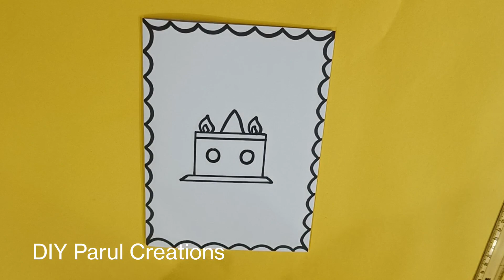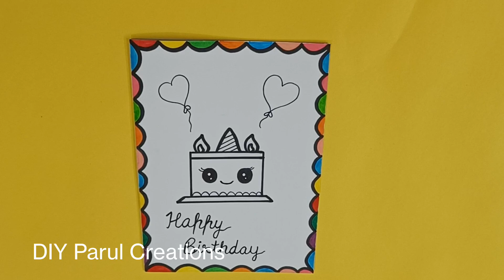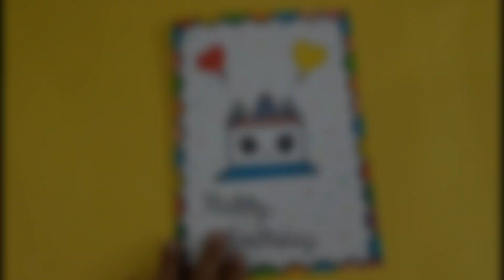Easy & Beautiful White Paper Handmade Birthday Card/DIY Birthday Greeting Card/Birthday Card Making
Equipments I use:
Device Used

DIY Birthday white paper greeting card
How to make easy birthday card
Happy birthday card for best friend
Cards
Card making ideas
How to make a greeting card at home
Birthday greeting card
Simple birthday card for janamdin
Greeting card for mother
Happy birthday greeting card for mom
Happy birthday greeting card for sister
Greeting card
Greeting cards
Diy card making
Card making tutorial
Card making tutorials
white paper birthday card
white paper birthday card ideas
best white paper birthday card
white paper crafts
white paper sheet card for birthday
handmade birthday card
white paper card
birthday card
white paper greeting card ideas
easy & beautiful white paper birthday card making
white paper card ideas
diy birthday card
easy birthday card idea
easiest card for birthday